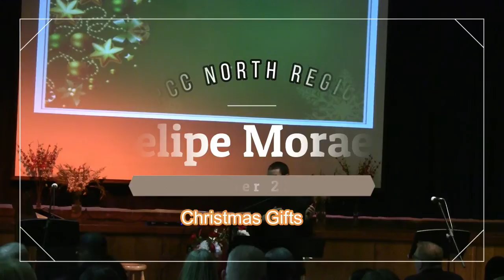Christmas Gifts | Felipe Moraes | GPCC North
Today's Notes & Links:

We are committed to serving our community and transforming lives. This is the vision of GPCC, based in the Greater Philadelphia area and South Jersey.